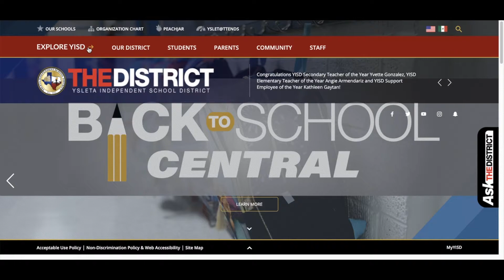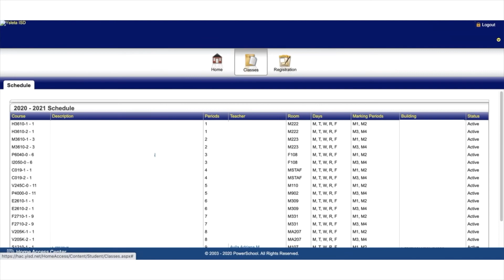Accessing Your Child's Schedule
This video demonstrates how to access your child's schedule in the Home Access Center